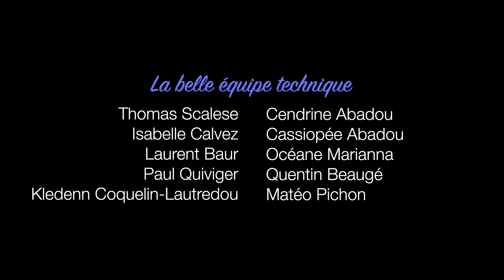MIROIR - ateliercinema.com - Je savoir dire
ateliercinema.com - Je savoir dire présentent MIROIR, un court-métrage réalisé pendant le Stage Cinéma de Quimper (novembre 2022).